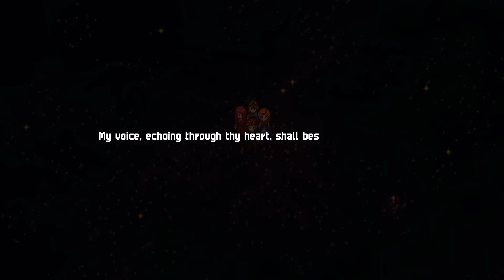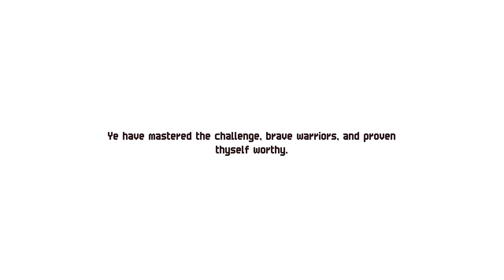Chained Echoes - 100% Guide Part 7 [No Comments - Timestamps]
00:37 Red crystal
00:53 799a
01:35 Silver ore x3
02:24 Gold ore x2
02:49 Red crystal x2
02:58 Sacred water
03:20 Shaman's robe
03:40 Red crystal x3
03:54 Flatbow
08:45 Meal x2
09:03 Jade amulet
09:23 Brigandine
09:45 Paralyze hit
09:55 Hard shell
10:55 Class emblem
11:43 Tough rips x2
19:20 Red crystal x7 [pick them on your way out]
27:18 Meal x2
27:37 Nagamaki
30:38 Sweets
30:59 266a
31:04 Sweets
31:42 Winged cape
31:54 Sweets x2
35:47 Repair kit x4
35:58 Repair kit x2
36:16 Exchange parts x2
36:46 Repair kit x2
36:59 Silph's fan x4
47:23 Meal
48:29 Meal
48:55 Gold ore
49:06 105a
49:42 Red crystal x2
49:54 Repair kit x2
50:01 Blueprint
50:02 Festival ribbon
51:35 Giant's Hide
53:30 Yak grass fiber x4
53:42 Repair kit x2
53:45 Hard shell x3
53:46 Break extender

Chained Echoes is a 16bit, story-driven fantasy JRPG created by Matthias Linda, a communication designer from Germany.

Developer: Matthias Linda
Publisher: Deck 13